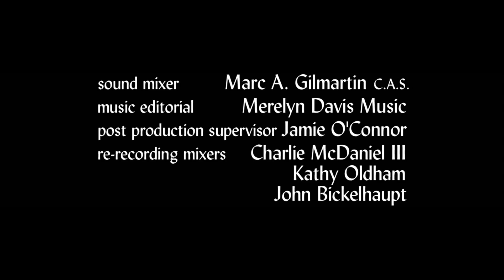Friends Season 3 End Credits